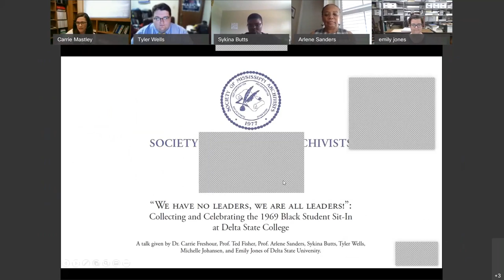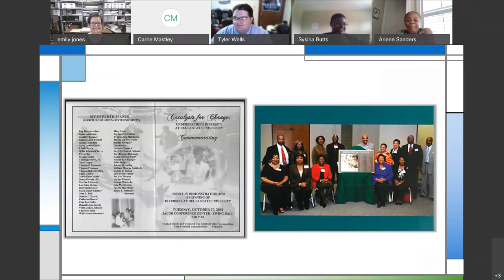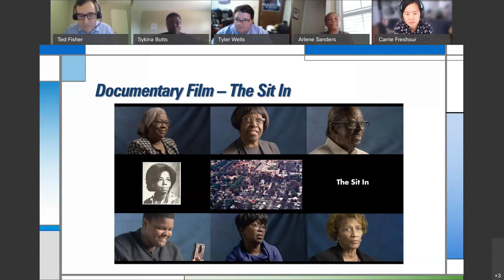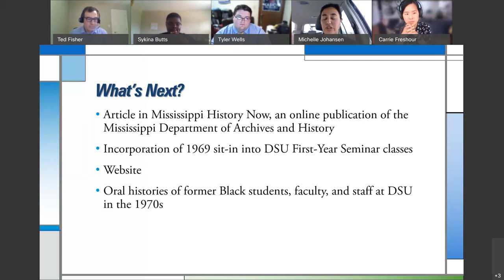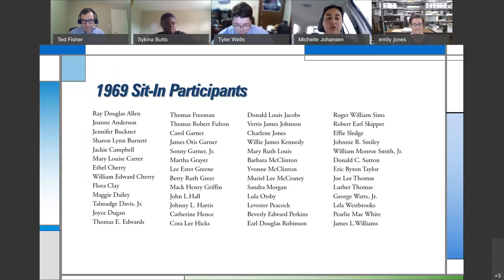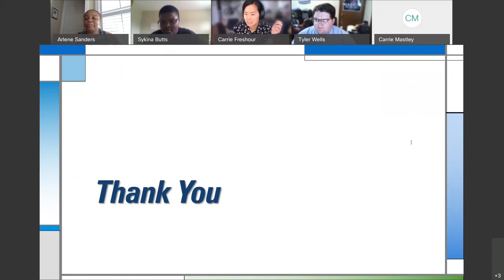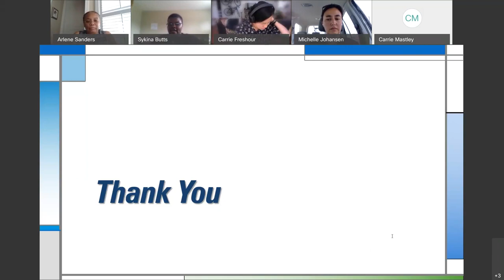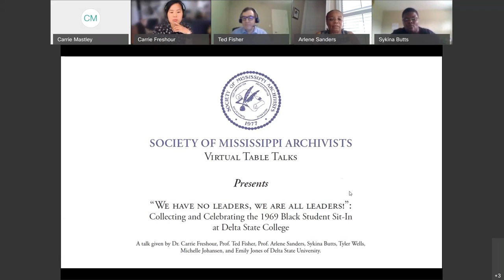We have no leaders, we are all leaders!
"'We have no leaders, we are all leaders!': Collecting and Celebrating the 1969 Black Student Sit-In at Delta State College"

A talk given by Dr. Carrie Freshour, Prof. Ted Fisher, Prof. Arlene Sanders, Sykina Butts, Tyler Wells, Michelle Johansen, and Emily Jones of Delta State University.

The 1969 Black Student Sit-In Oral History Project is an ongoing, multi-year multimedia project funded by the Mississippi Delta National Heritage Area and Delta State University. Virtual Table Talk speakers share how multiple departments across campus have collaborated to collect and preserve the oral histories of students who participated in the March 10, 1969, peaceful sit-in at the President's office, which resulted in the police arresting fifty-two students who were forced to spend the night at Parchman Penitentiary. The campus and community events leading to the sit-in and the aftermath of the protest are also highlighted.